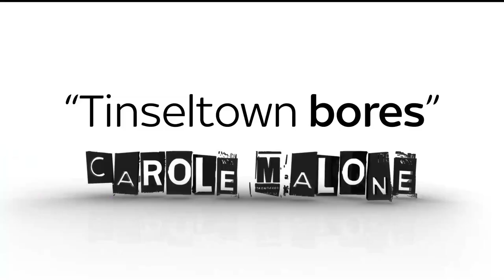Carole Malone: Over-political Oscars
Carole is sick of being preached at by rich, self-righteous celebs at awards ceremonies like the Oscars. Not everyone on the panel agrees that Tinseltown should be a politics-free zone.